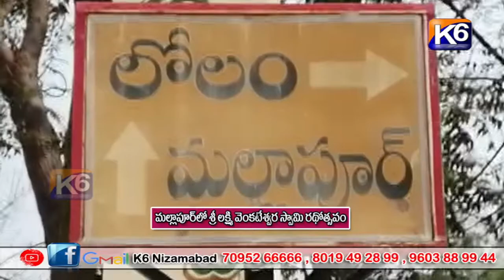మల్లాపూర్ శ్రీ లక్ష్మి వెంటేశ్వర స్వామి రథోత్సవం || K6 NEWS || 13-03-2022